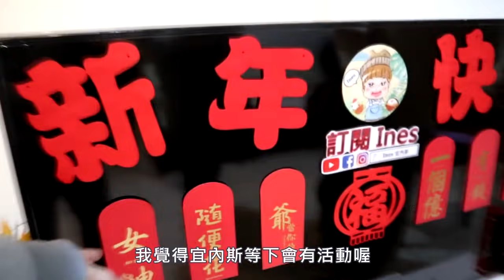[chu日常] 像家人一樣的團聚吃飯，吃海底撈呢 : )